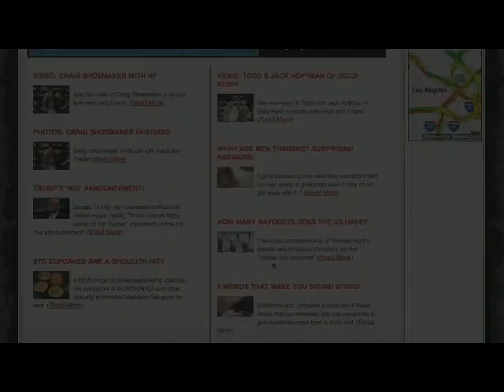Mickey Jones Performs In-Studio with Heidi and Frank